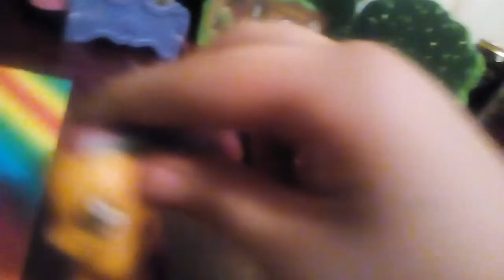Border high mlp toys